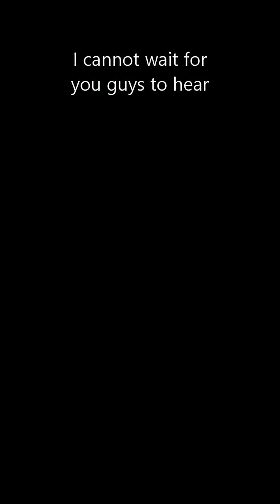🔥 From MADNESS to Mastery: What $60 CNC Plasma "Plans" Will Get You 🛠️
A client (Grant) who followed the flawed plasma CNC designs from the 'Homemade Madness' YouTube channel came to me to provide the controller. In this video, I break down why this 'Homemade Madness' approach is wrong. If you're considering a CNC plasma build, watch this series before you waste your money!

Please do your research before following any content creators video as the content they produce are for entertainment, and best practices are seldom followed, or understood.

Please do your own research before making any purchase for production robotic components. When in doubt ask, and I highly recommend messaging a vendor to test their response time.

Below is a link to my CNC components that support the issues covered in this video along with other products to support your builds.

Here's a link to my Ethernet Smooth Stepper turnkey package

Here's a link to my UC-400 Ethernet Turnkey Controller package

CNC 18/4 Double Shielded Pre-Built Motor Cable With All Required Connectors

CNC 18/4 Double Shielded Built Motor Cables (3) With Dual GX-16 5 Pin Connectors

CNC 3-18/4 Double Shielded Pre-Built Motor Cable & GX-16 Filtered Connectors

CNC 18/4 Double Shielded Pre-Built Motor Cable & GX-16 Filtered Panel Connector

CNC Double Shielded Breakout Communication Cable (Gecko Drive, Onefinity CNC)

CNC Cooling Fan 30-48v 60mm x 38mm (65CFM) Tool Less Mount, Fan Grill, & Filter